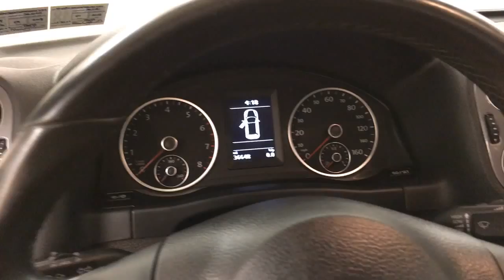2013 Volkswagen Tiguan S 4WD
Stock: 600734

2013 Volkswagen Tiguan S 4WD
Car Vision is excited to offer this 2013 Volkswagen Tiguan.

CARFAX BuyBack Guarantee is reassurance that any major issues with this vehicle will show on CARFAX report. The CARFAX report shows this Volkswagen Tiguan is a well cared for One-Owner vehicle.

This versatile SUV is perfect for families or contractors with its oversized cargo area, exceptional horsepower and option upgrades. Equipped with 4WD, this Volkswagen Tiguan gives you added confidence to tackle the surface of any path you take.

The Volkswagen Tiguan S 4WD is well maintained and has just 36,648 miles. This low amount of miles makes this vehicle incomparable to the competition. Clean interior? How about flawless. This Volkswagen Tiguan looks like has never been used.

More information about the 2013 Volkswagen Tiguan:

The Volkswagen Tiguan stands out in the crowded field of compact crossover utility vehicles as being just a little sportier and more fun to drive. Handling and maneuverability are its strengths. The Tiguan's turbocharged engine offers impressive performance, while still being reasonably good with gas and the tall-roof design affords impressive interior space--especially for backseat occupants. It's also been a strong safety achiever; the IIHS named the 2010 Tiguan a Top Safety Pick for its excellent occupant protection.

Interesting features of this model are handling and maneuverability, safety ratings, stylish, upright appearance, fuel efficiency, roomy, adjustable backseat, and Perky, responsive driving feel